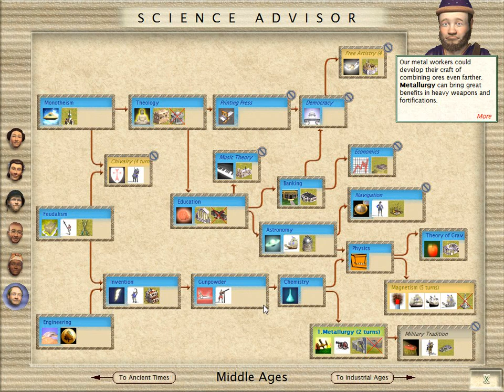Let's Play Civilization III Folge 19 [deutsch] - Der ungewollte Krieg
Wieder einmal starte ich einen Kampf gegen die Russen, welcher mir bei diesem Mal außer Kontrolle gerät. Der Kampf geht verloren und die Engländer unterstützen die Russen in einem Krieg gegen mich.